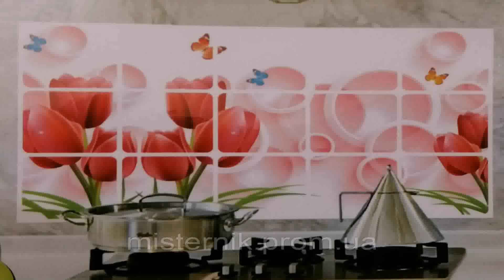Kitchen Wall Tiles Red